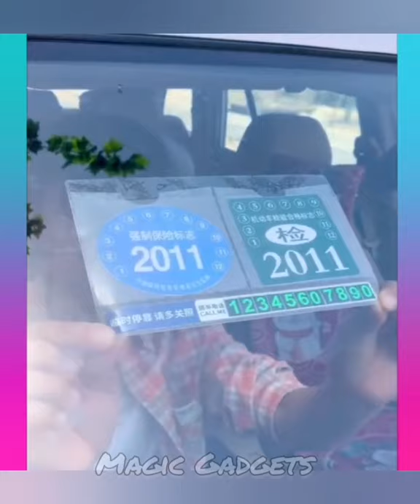Smart Appliances & Kitchen Tools For Every home 🏡Appliances, Makeup, New Smart Inventions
Magic Gadgets 😍Smart Appliances/Home utility products, Kitchen accessories, Kitchen Tools Utensils for Every Day Uses /Home/Versatile Utensils 🏡🙏🙏

China Makeup, Beauty, Skincare, Smart Utilities,technology, kitchen items, satisfying, smart items, haul, products, useful, modern home items, future products, future technologies, creative products, creative items, creative ideas for reaching another level.

Window tint film for glass👇👇

Reusable ice cubes👇👇👇

Shoe scrub brush 👇👇👇

Small food grinder 👇👇👇👇

Reusable zip lock vacuum bags👇👇

Paper binder clips 👇👇👇

5 in 1 lipstick 👇👇

Sleek threading system /kit👇👇

Facial Steamer /Vaporizer 👇👇

Flameless candles led👇👇

Finishing Nozzle

Smart camera

Juicer Citrus

Mini Electric Saw

Bedside hanging storage

Shopping Basket

Pencil restore magic

Cigarette lighter

Portable lighter

Washing machine side rack

Drain cleaning Sticks

Waterproof phone box

Garden pipe

Oil lighter

Glasses case

Glass tray

Multi angle tablet stand

Amazonsaleoffer
1.Amazon Utilities
2.Amazon Great independence sale
3.Amazon latest kitchen items
4.magic gadgets on flipkart,
5.magic gadgets unboxing,
6.magic gadgets in hindi,
7.magic gadgets in amazon,
8.magic gadgets on amazon,
9.cool magic gadgets,
10.magic gadgets in flipkart,
11.new magic gadgets,
12.top 10 magic gadgets
13.new gadgets on amazon 2021,
14.new gadgets on amazon under 500,
15.new gadgets on amazon india,
16.new gadgets on amazon under 100,
17.new gadgets on amazon in tamil,
18.new gadgets on amazon under 1000,
19.best new gadgets on amazon,
20.cool new gadgets on amazon,
22.new cool gadgets on amazon,
23.new cheap gadgets on amazon,
24.new car gadgets on amazon,
25.new cool gadgets on amazon 2021,
26.new gadgets on amazon in india under 500,
27.new gadgets 2021 on amazon india,
28.new kitchen gadgets on amazon,
29.8 latest new gadgets on amazon,
30.all new gadgets on amazon,
31.new smart gadgets on amazon,
32.new gadgets on amazon tamil,
33.new tech gadgets on amazon,
34.top new gadgets on amazon,
35.5 new gadgets on amazon